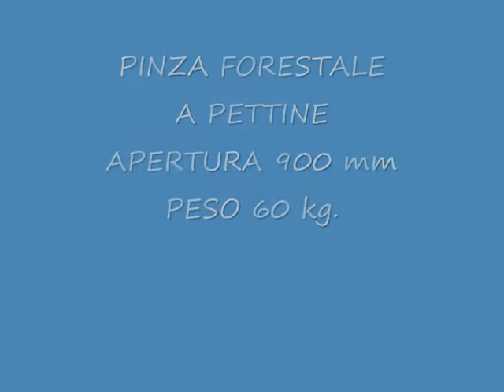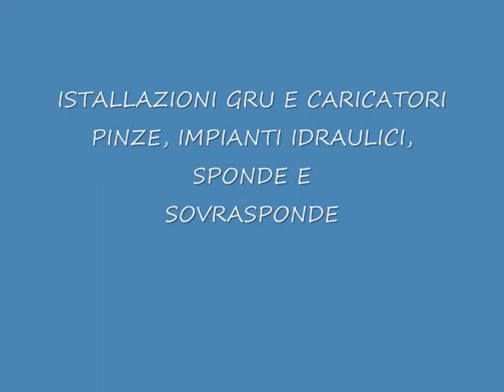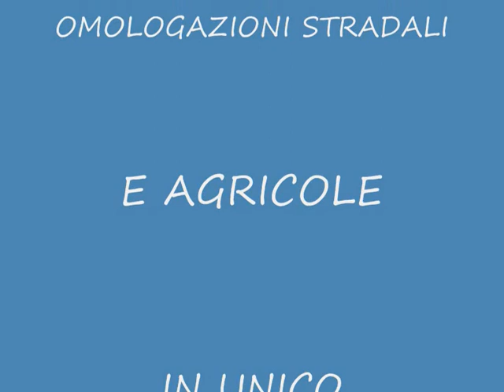D.P.M.2011.wmv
Pinze, caricatori, rimorchi, e di tutto un pò.